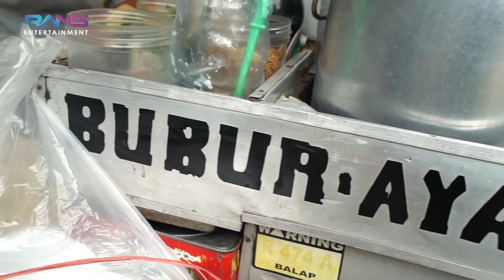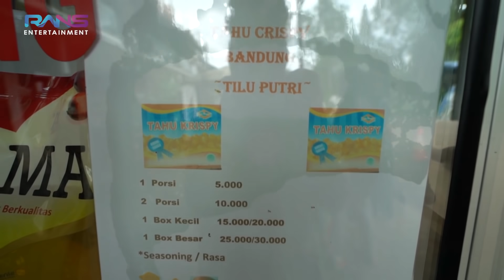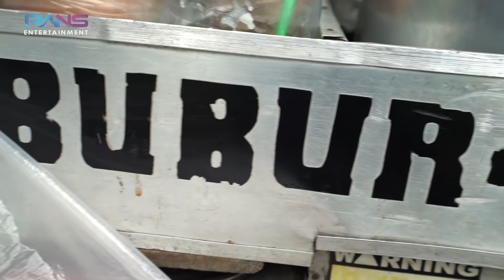NAGITA PINDAHIN JAJANAN YANG ADA DI MALL KE ANDARA DEMI RAFATHAR....